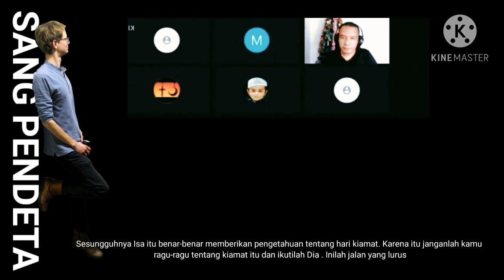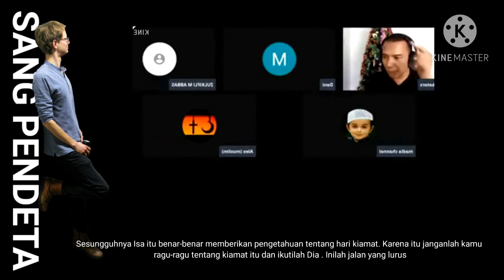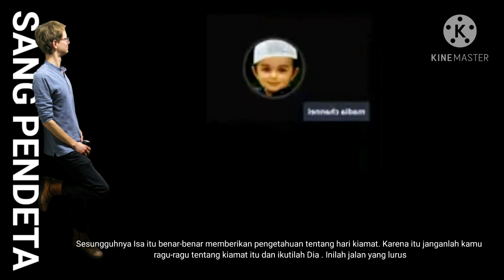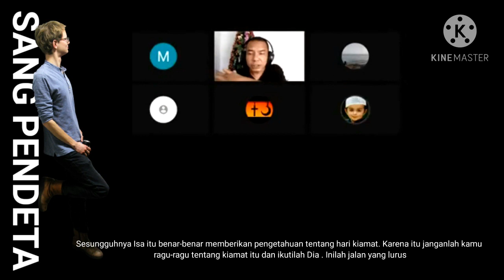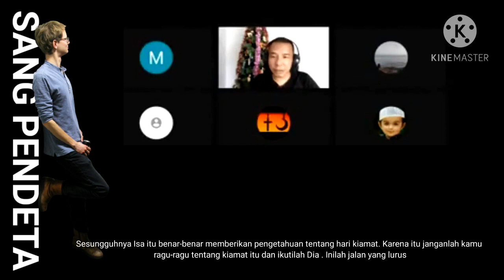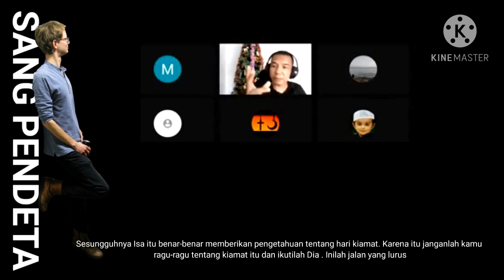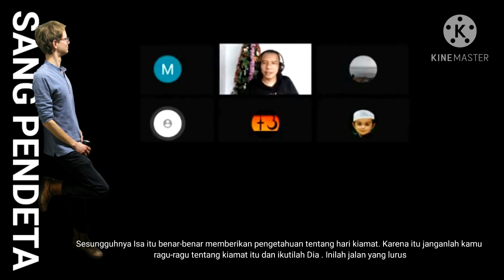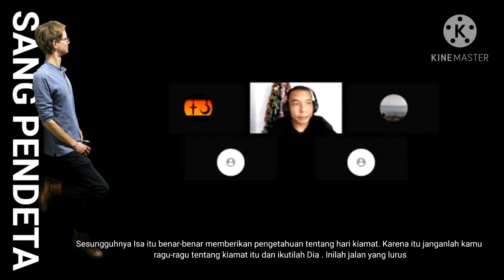Belum Ada Bukti Pahala Membawa Orang Masuk Surga!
perdebatan antara sang debater yg di lingkari para pendebat muslim cukup seru dan hampir tak terkontrol.
dalam perdebatan itu, para pendebat muslim mengakui bahwa amal baik dan pahala akan membawa ke surga, tak terbukti. Mereka kedodoran di cecar pertanyaan sang debaters dan akhirnya mengakui. membuktikannya. .saksikan l